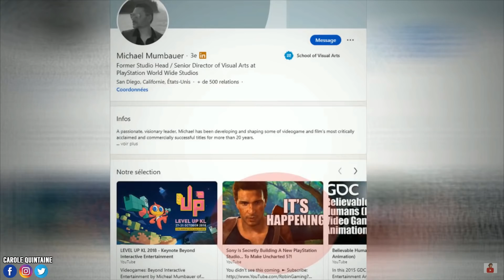UNCHARTED 5 : LE GRAND RETOUR sur PS5 ?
Miniature : Captain Hishiro
Trailer concept : Captain Hishiro